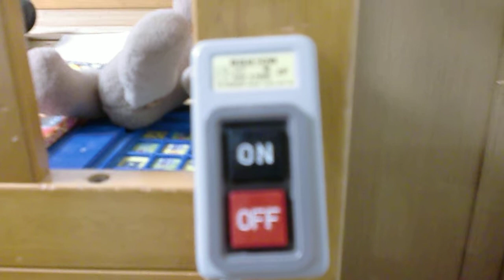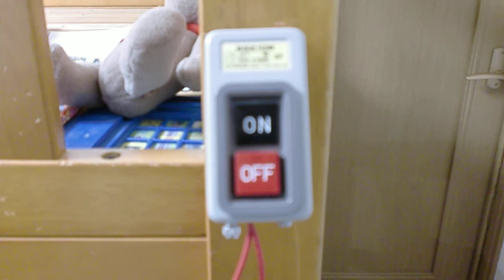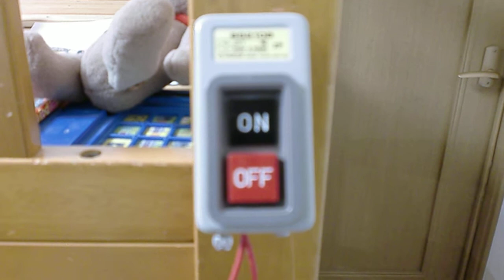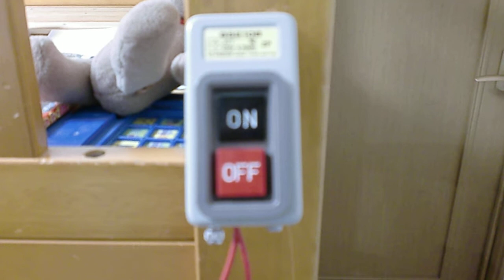「ワタシの架空鉄道」発車メロディー 差座絵円度駅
※　架空です。　発車メロディースイッチでCDを再生してみました。
打ち返し、即切り、フルコーラスあり

差：サ
座：ザ
絵：エ
円：エン
度：ド

∴サザエエンド→サザエさんED